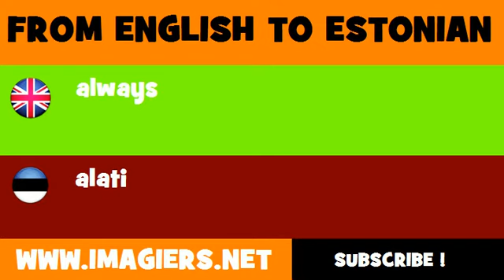ESTONIAN TO ENGLISH = alati